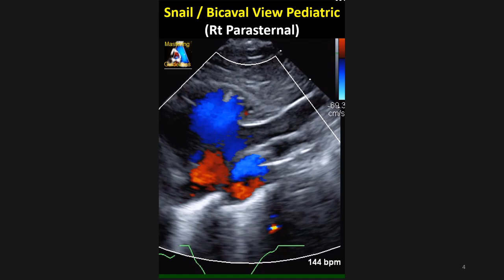Snail / Bicaval View Pediatric